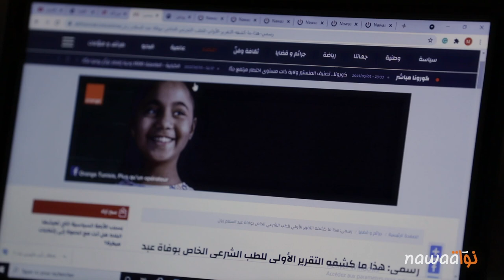قضية عبد السلام الزيان - مقتطف من الفيلم الوثائقي القصير "الشتاء الأسود"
النسخة الكاملة في الرابط